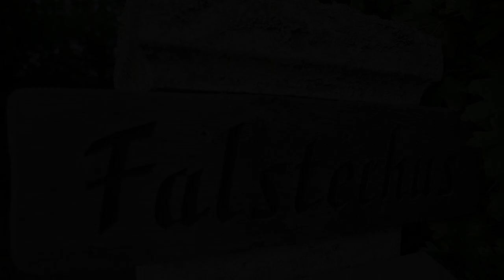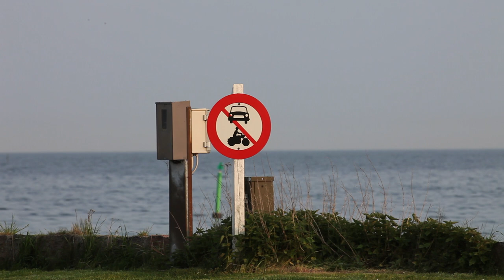Chor HfbK Az já Pojedu Falster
Der Chor der Hamburger Hochschule für bildende Künste während der Proben  in der Sommerfrische auf Falster, einer Insel im Südostteil Dänemarks